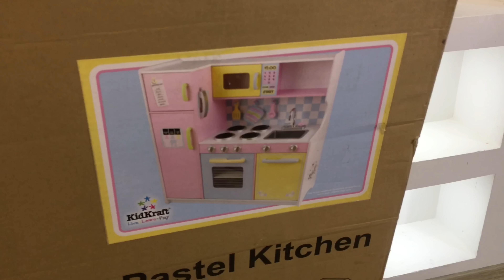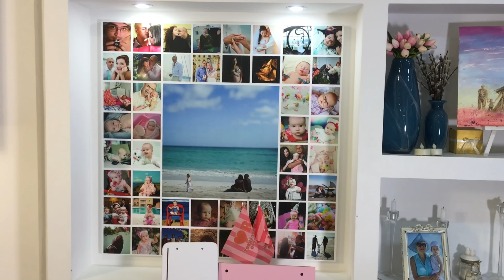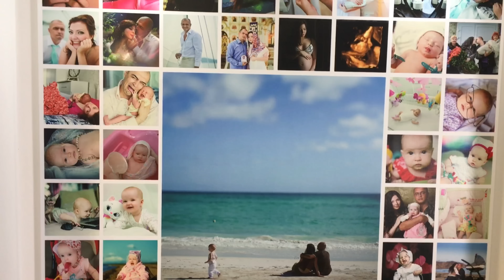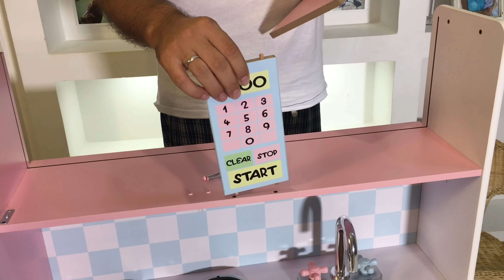Kids Craft pastel kitchen review. кухня для девочек!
К суперсофи снова пришел на помощь ее суперпапа. Вместе они собрали настоящую кухню для девочек! она самая нежная, милая, ну прям мимими какая! продается в sdetstvo.ru